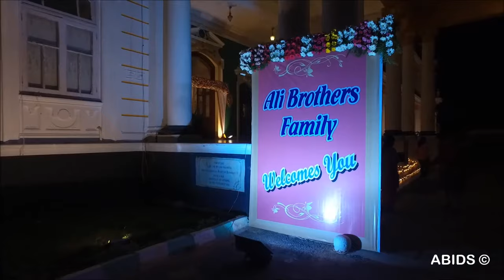ABIDS Events - Wedding Reception, Banquet Hall & Lawns, Lalith Mahal Palace Hotel, Mysore, Karantaka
Wedding Reception organized for a client from Mysore at one of the royal Palaces in Mysore, the Lalith Mahal Palace Hotel. One of the most favorite & sought after dream location of many Mysorians & out station guests as well.